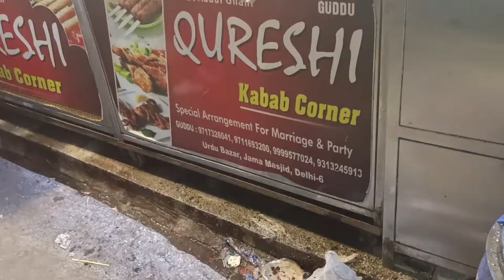Qureshi kabab Jama masjid Delhi | Qureshi Kabab Corner | Mutton Kabab | Chicken Kabab | Old Delhi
25 MM Lens
50 MM lens

License